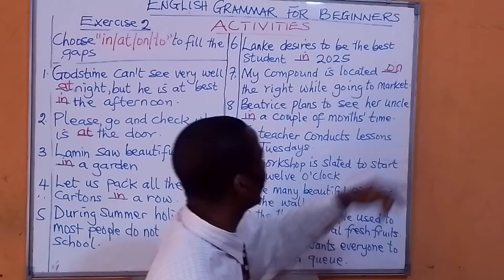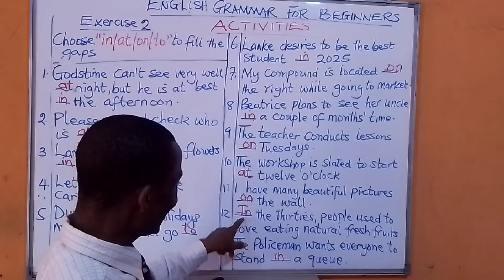ENGLISH LANGUAGE GRAMMAR FOR BEGINNERS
PRACTICAL EXERCISE ON THE USE OF "in/at/on/to"